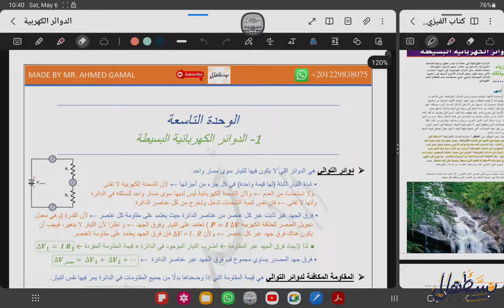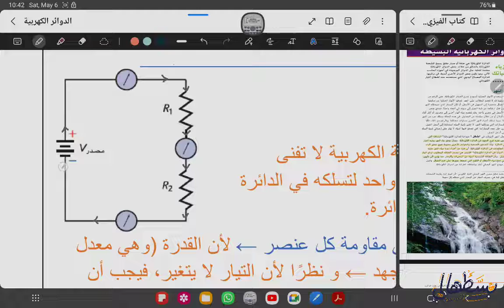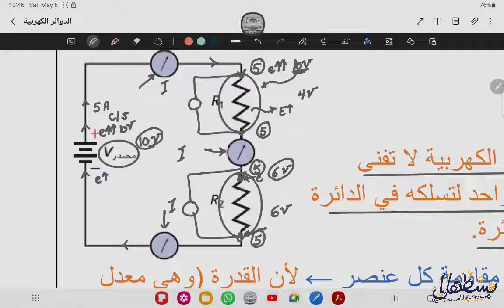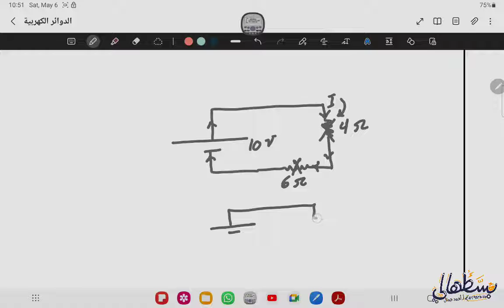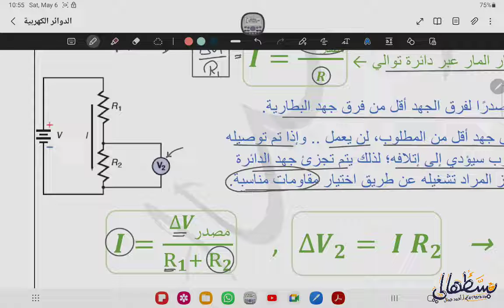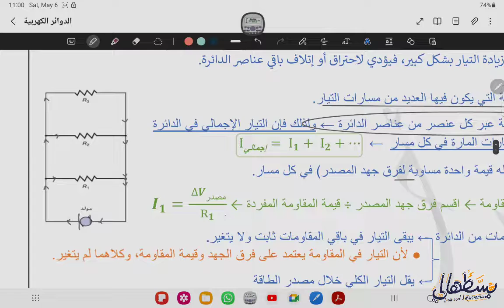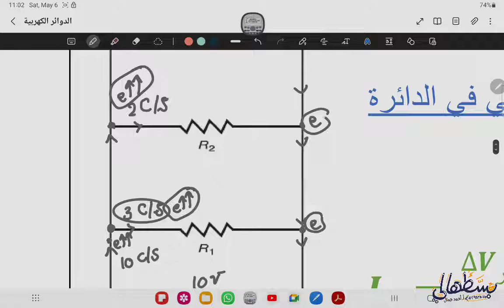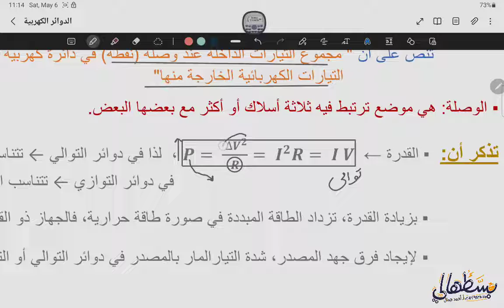9-1) الدوائر الكهربية البسيطة Simple electric circuits - صف 10 متقدم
شرح الدرس الأول، الوحدة التاسعة، فيزياء الصف العاشر متقدم، الفصل الثالث ، المنهج الوزاري الإماراتي Mc-Graw Hill